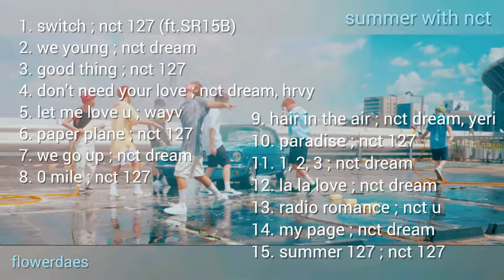kpop playlist ; summer with nct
i've been listening to so much nct recently getting excited for their london concert which i was able to go to, so this seemed like the right thing to make :')

are there any other groups i should do this for?